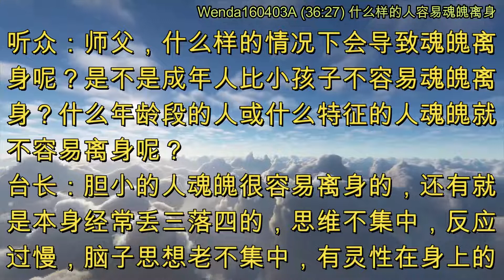什么样的人容易魂魄离身 (节目录音&字幕) 2016年4月3日《玄艺问答》Wenda160403A (36:27)